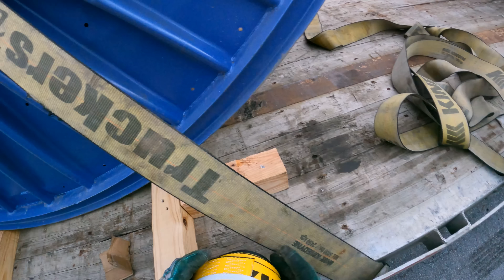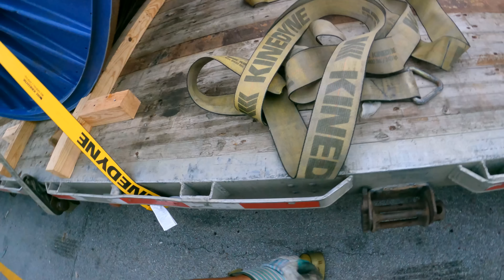Trucking is a lifestyle 🇨🇦 | ਜੇ ਜੱਚ ਗਿਆ ਤਾਂ ਜੱਚ ਗਿਆ । 7266 Vlogs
Enjoy bai ji.